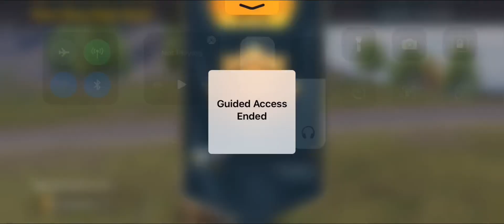SURVIVAL AGAINST HACKER IN EVERY MATCH | INDIA TOP 60 GAMEPLAY | CONQUEROR TIPS FOR SURVIVAL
10  TIMES CONQUEROR
TRIPLE CONQUEROR S18
ASIA SOLO TOP 30 S16